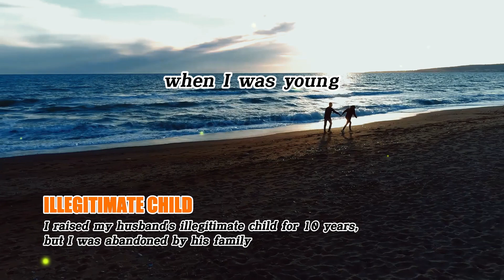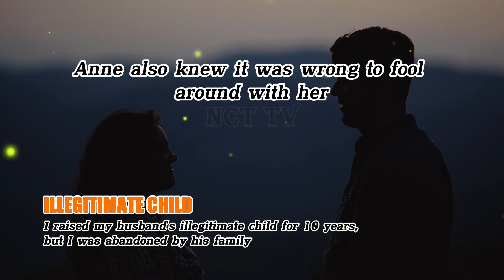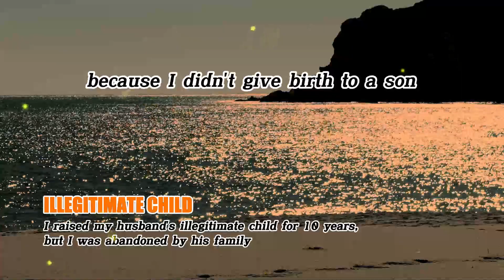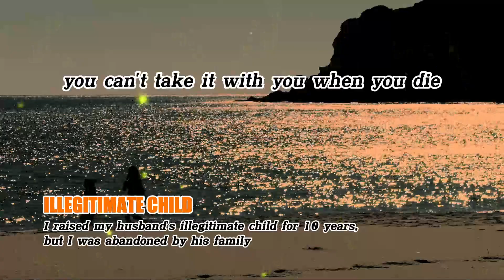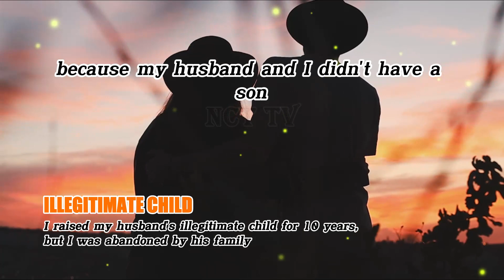I raised my husband's illegitimate child for 10 years, but I was abandoned by his family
❤️ Welcome to our movie review YouTube channel ncttv! We are dedicated to providing insightful and engaging reviews of the latest films. We strive to provide a comprehensive understanding of each movie, discussing its plot, performances, cinematography, and overall impact. Whether you're a film enthusiast or simply looking for recommendations, our channel is the perfect destination for all your movie review needs.

In my video, I use short clips of the copyrighted movie to provide commentary and criticism of the film. The clips are only 2 seconds long and are used to illustrate my points. The use of these clips is transformative in nature, as it adds new meaning and value to the copyrighted work. The clips were carefully selected to briefly illustrate key points in my review and analysis. They constitute a very small portion of the full film. My video provides valuable commentary, critique and educational context around the film, transformed from the original purpose. It does not seek to replicate or replace the original work. The review presents a very different function and character than the original film. It ultimately generates new understanding and insights. My inclusion of the short clips is reasonable and proportional to achieve the transformative purpose and nature of the review. The clips do not negatively impact the commercial value of the original. Thank you for your consideration. Let me know if you would like me to modify or expand this response in any way.